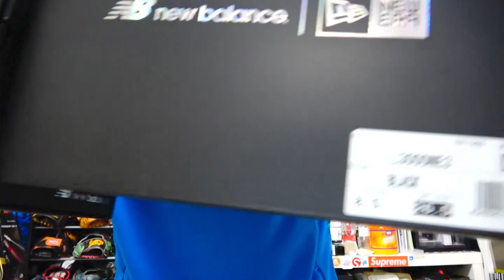コウが3年間履き続けたスパイクをニューバランスに新調！変化球の曲がりがエグいことに・・！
ニューバランス×ニューエラ スパイク